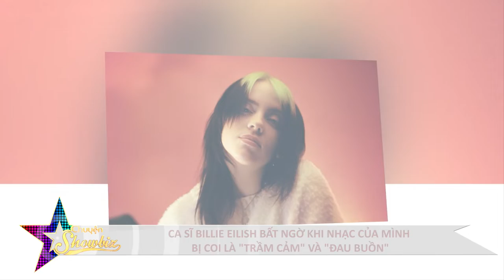[ CHUYỆN SHOWBIZ SỐ 74 ] Dẫm đạp ở Itaewon hơn 100 nạn nhân thương vong do nghẹt thở vì chen lấn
- Hủy toàn bộ lễ hội sau thảm kịch ITAEWON
- Dàn sao BLACK PANTHER 2 tri ân diễn viên quá cố CHADWICK BOSEMAN
- Nhạc của BILLIE EILISH bị coi là trầm cảm đau buồn
- Đạo diễn JAMES GUNN điều hành DC STUDIOS

® Copyright by Style Plus  ☛ Do not reup !